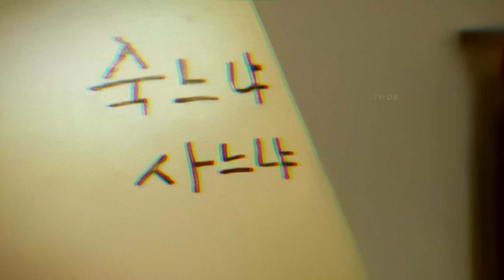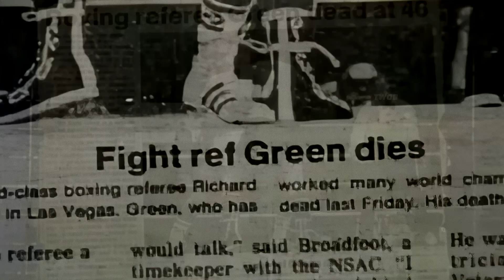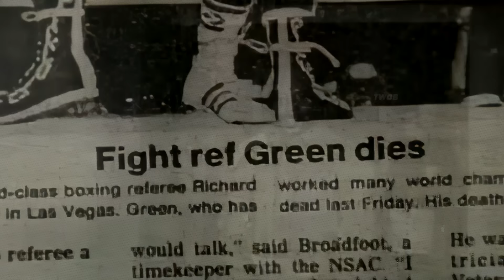The Fight That Redefined Boxing.. Ray Mancini vs Duk Koo Kim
On November 13, 1982, Ray "Boom Boom" Mancini defended his WBA lightweight title against South Korean boxer Duk Koo Kim in Las Vegas, Nevada. The match was a brutal and grueling 14-round battle, with both boxers exchanging heavy blows and sustaining significant injuries...